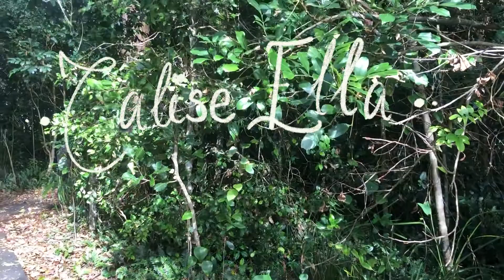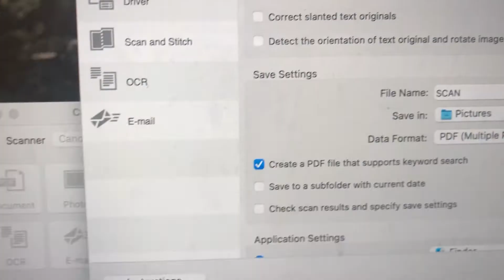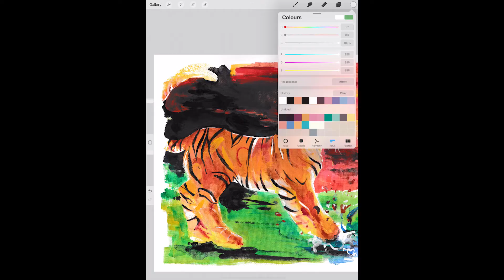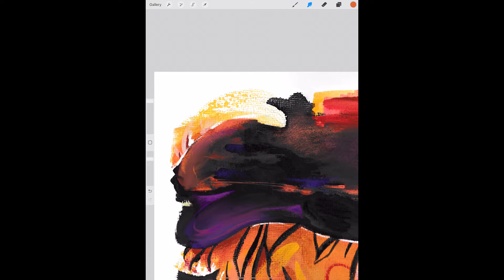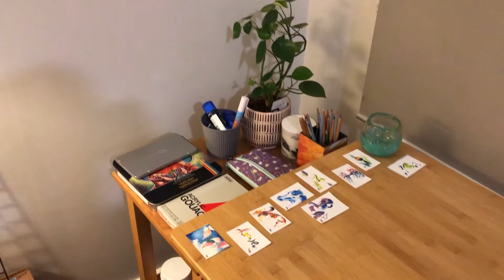Mini studio vlog, gouache painting & the ocean ~ art vlog #3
Hi world, I now have an Etsy store!
Shipping is currently only Australia wide, but if you are overseas and interested in purchasing my art in any form I'd love to hear from you!  I am quite happy to post to you if possible.
All music, audio and footage is my own creation (this one has a tiny bit of the song 'Simple Gifts' - Elder Joseph Brackett which brings back some great childhood memories).  I am by no means a polished musician, I merely love music :)